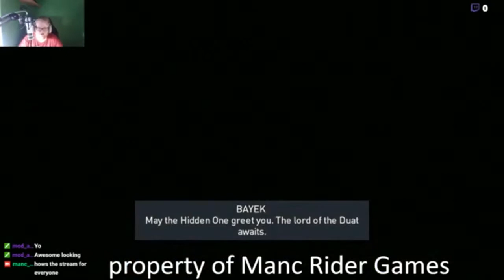assassins creed origins episode5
agv helmets